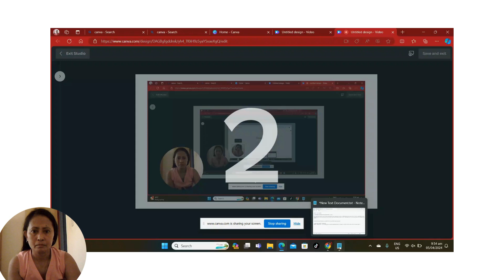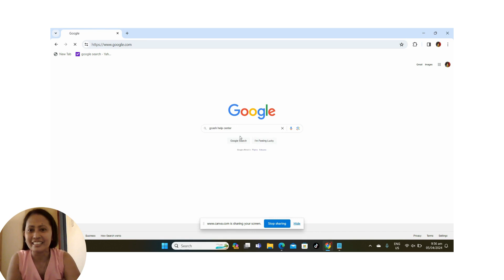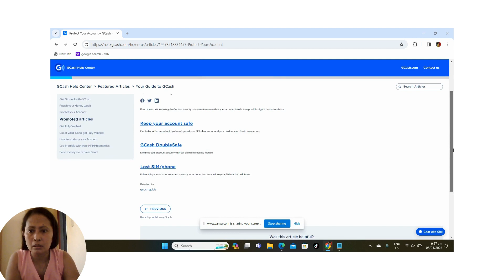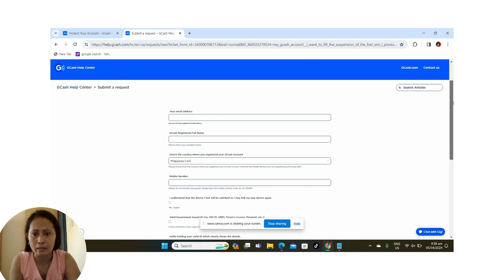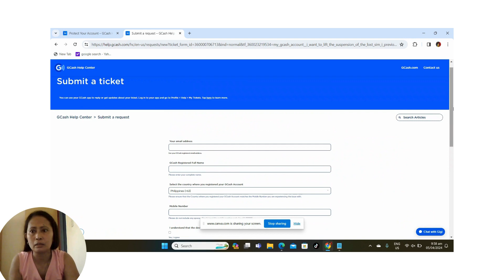Paano Ayusin ang Gcash kung Nawala o Nasira ang Dating Phone?